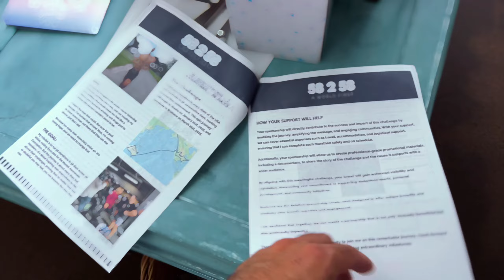Threshold Session - Training to run 58 marathons (Vlog 3)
I am training to run 58 marathons in 58 days across 58 states.

50 States in America & 8 states and territories of Australia. Here is a weekly update

RECOMMENDED Reading
📔  The Way of The Superior Man

Do Something Today To Be Better For Tomorrow